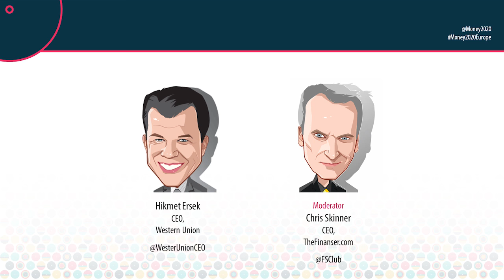Money20/20 Europe 2016 - Hikmet Ersek, Western Union